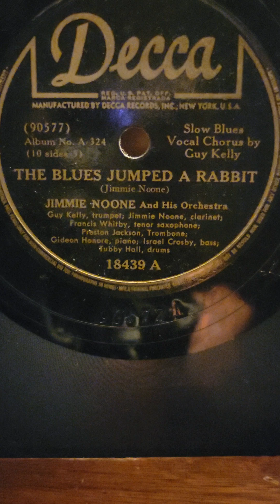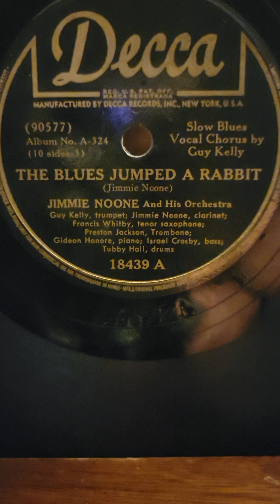The Blues Jumped a Rabbit - Jimmy Noone his Orchestra Decca Records #18439 1942